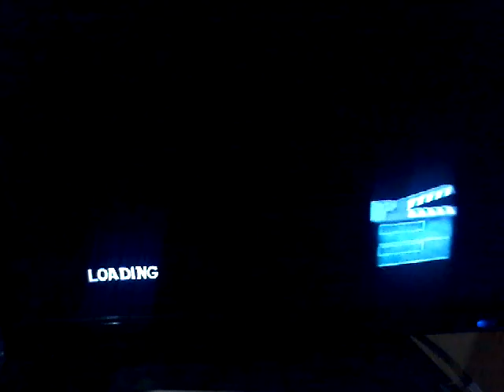SpongeBob SquarePants: Lights, Camera, Pants! Part 3